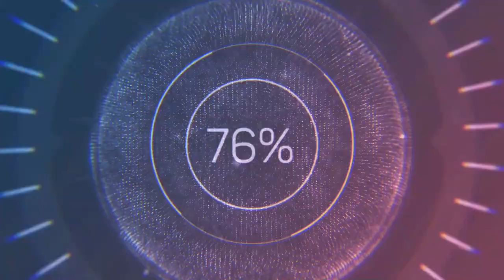Cách xoay Rubik tầng 3 cho người mới| Cách xoay Rubik tầng 3 đơn giản nhất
Cách xoay Rubik tầng 3 cho người mới
Cách xoay Rubik tầng 3 đơn giản nhất